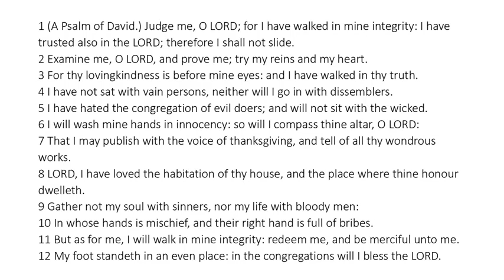Psalm 26 - King James Bible - Read Along Audio